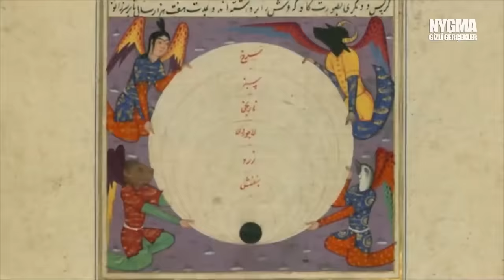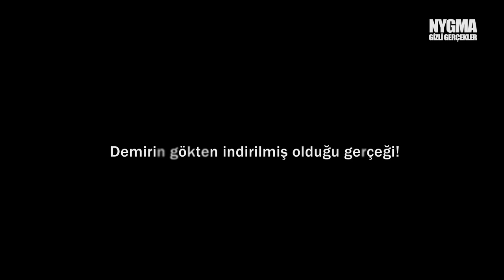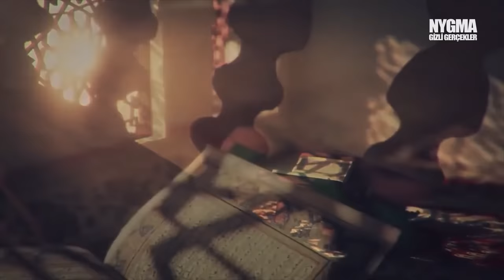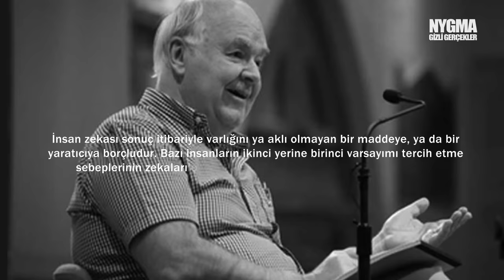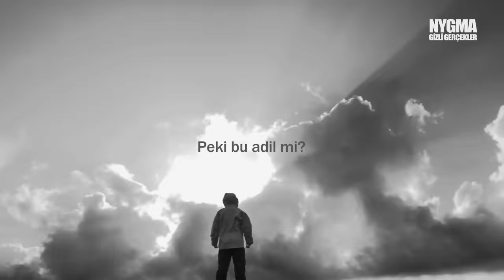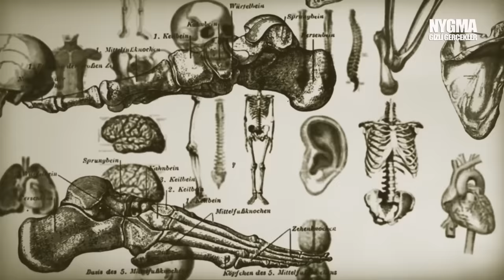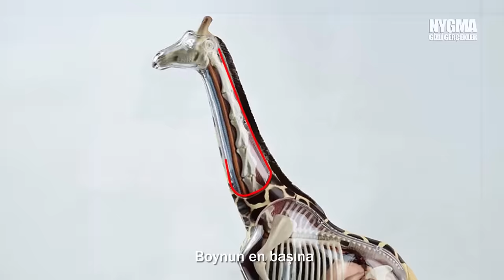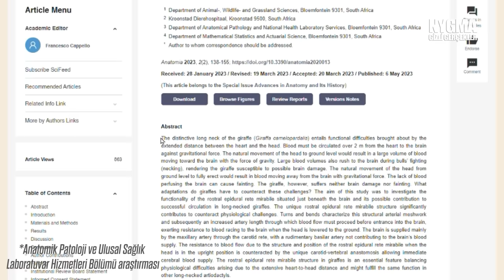Dinler ve Yaratıcı hakkındaki GERÇEKLER! | Zor Sorular!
Dinler ve Yaratıcı tüm devirlerde tartışma konusu olmuştur. Kimi Yaratıcıya inanıp dinlere inanmazken kimi de her ikisine inanıyor ya da inanmıyor. Dünya üzerinde yüzlerce farklı din ve Tanrı  varken insanlar bunlara bakarak seçim yapmakta zorlanabiliyor. Deizm, Ateizm, Müslümanlık, Hristyanlık, Yahudilik ve Budizm gibi başı çeken inanışlar dışında bir çok farklı inanç türü var. Peki doğru olan hangisi? İnançsız olanları buna iten sebep ne? ya da inançlı olanları ikna eden şey...
İşte bu videoda bazı kırıntıları süpüreceğiz. Akıl, Bilim in ışığında ilerleyip dini kitaplara bakacağız ve  bir Yaratıcının olup olmadığını değerlendireceğiz...

Aramızda kalsın Tanrı var (John Lennox)

►Kullanılan görseller:
Evrim ağacı, Nat Geo, Melodysheep, The Prince of Egypt,The Time Machine, KINGDOM OF HEAVEN SALAHUDDIN, After Life

Decoherence' [Ambient Orchestral CC-BY] - Scott Buckley - released under CC-BY 4.0.
'Last And First Light' [Emotional Orchestral CC-BY] - Scott Buckley
The Long Dark' [Ambient Neoclassical Piano CC-BY] - Scott Buckley

00:00 00:45 intro
00:45 02:53 Din hakkındaki bazı sorular?
02:53 04:00 Senden sadece 1 tane daha fazla Tanrıya inanmıyorum
04:00 05:38 İnançsız birinin inanmasını ne sağlardı?
05:38 07:44 Bir yaratıcının varlığına dair deliller
07:44 09:52 Celal Şengör'e göre Kur'an'daki büyük hata
09:52 10:56 Peki Yaratıcıyı kim yarattı?
10:56 12:26 Ateizm ne kadar mantıklı ve adaletli?
12:26 13:49 Dünyaya neden geldik? Kainattaki her şey neden basit değil?
13:49 15:50 Yaratılan şeylerdeki kusur? Zürafa örneği
15:50 17:14 John Lennox ve son bölüm

Ben Nygma. Türkiye'nin en çok düşündüren bilgi kanallarından biriyim. Uzmanlık alanımsa, gerçekleri göstermek. Bilgi içerikli videolarımın konuları genelde gizemli ve ilginç olaylar oluyor bunların dışında  uzay, teknoloji, bilim ve tarih hakkında da olabilmekte. Keyifli seyirler :)